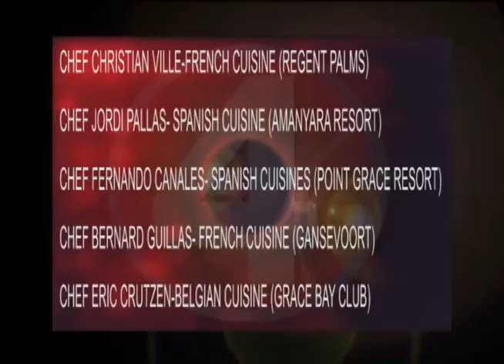1221 Gourmet Week